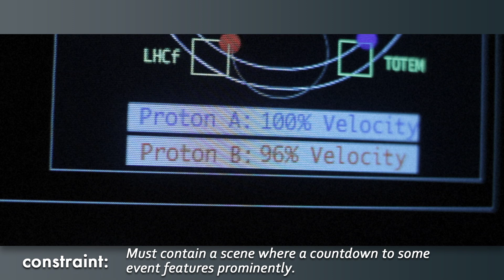The Constraints of "The Kristy Corollary"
See how our first set of user-submitted constraints shaped "The Kristy Corollary."